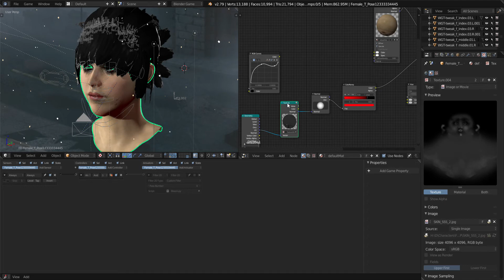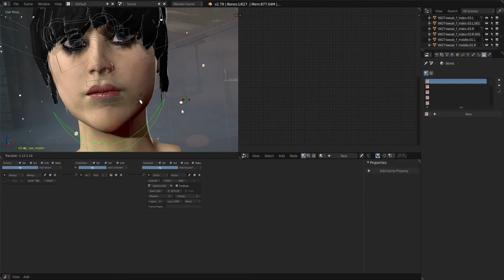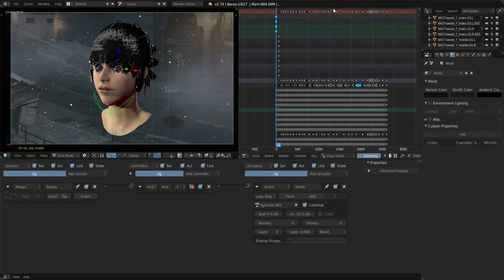Blender Project Project Head Animation EDIT